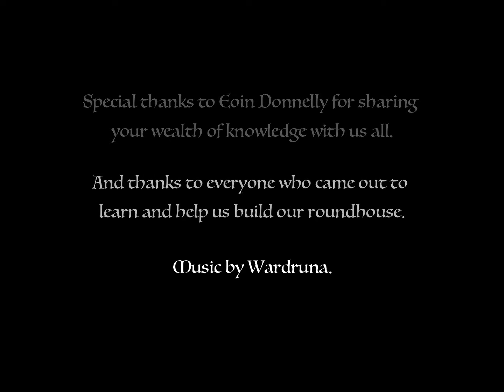Roundwood Timberframing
Part one of our roundhouse building project!